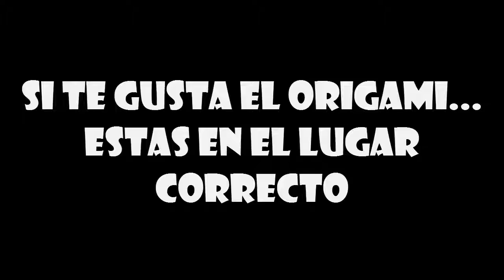TRAILER DEL CANAL/ ORIGAMILEO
hola que tal amigo de youtube ya estamos aquí con un nuevo vídeo espero y les guste... si es así déjame tu like, si es primera vez que que vez uno de mis vídeos date una vuelta por mi canal y suscribete.